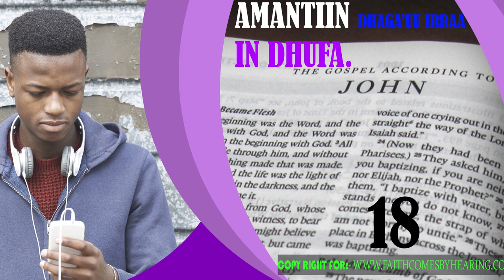Wangeela Yohannis_18 OROMO DRAMATIC AUDIO BIBLE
Maccaafa Qulqullu Sagaalettin
Akka Kan Afaan Oromo Bahaa Jiraanitti
Wangeela Yohaanis
Oromo Audio Bible
Eastern Oromo
Gospel Audio Bible
The Gospel According to John